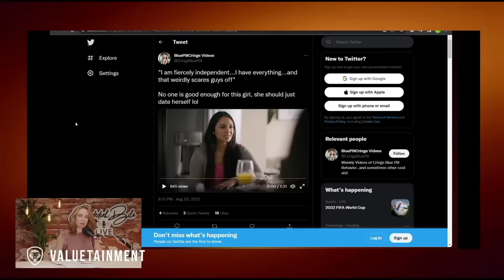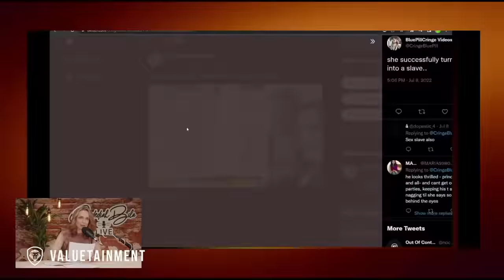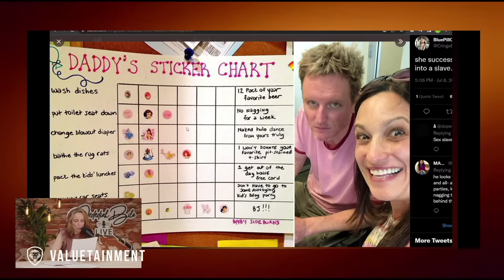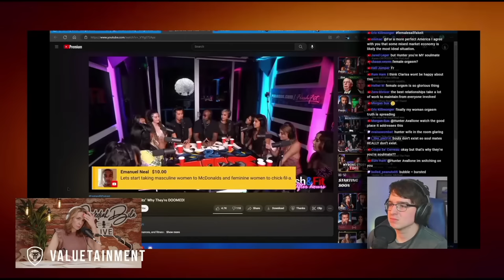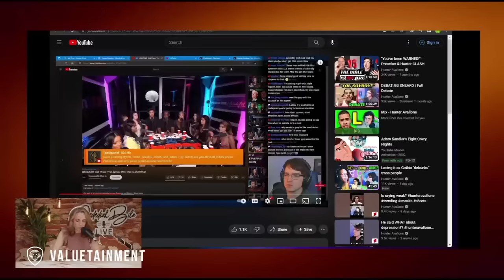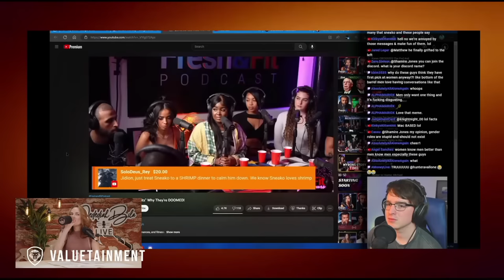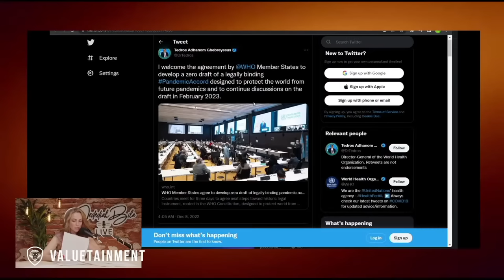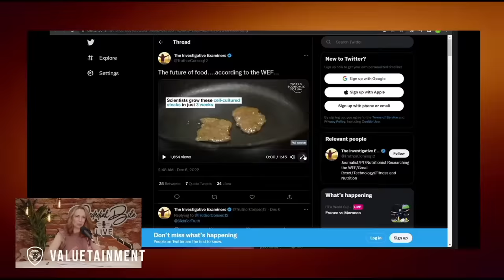THIS Boss Babe Can’t Figure Out Why She’s Single | Jedediah Bila Live | Episode 74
Jed digs into what modern women define as “successful” and the female delusion that keeps women unhappily single. She also reacts to a wife’s “daddy sticker chart” that humiliates her husband, discusses the impact of birth control pills on female preferences for men, and explains what Hunter Avallone gets wrong about female promiscuity. Jed also covers the latest tools of The Matrix, including the World Health Organization pushing for a legally binding “pandemic accord” for member states and Bill Gates funding a vegan dairy startup while The World Economic Forum pushes for lab-grown steak.

0:00 - Start
4:12 - Modern woman can’t figure out why she’s single
17:41 - Wife’s “daddy sticker chart” infantilizes her husband
23:22 - Does hormonal birth control change female preferences for men?
29:47 - Reaction to Hunter Avallone attacking Sneako
53:47 - WHO pushes for a legally binding “pandemic accord” for member states
59:11 - Reaction to Bill Gates funding a vegan dairy startup & The WEF’s lab-grown steak